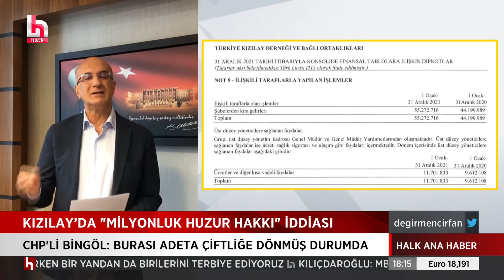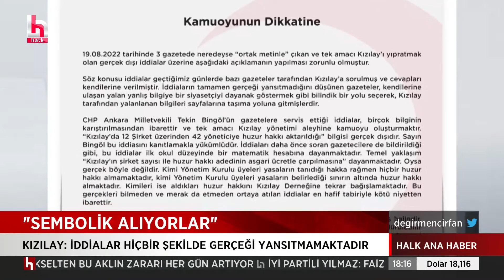Kemal Kılıçdaroğlu meydan okudu